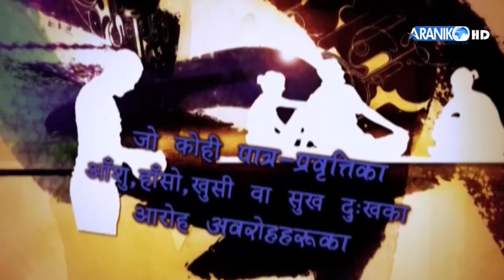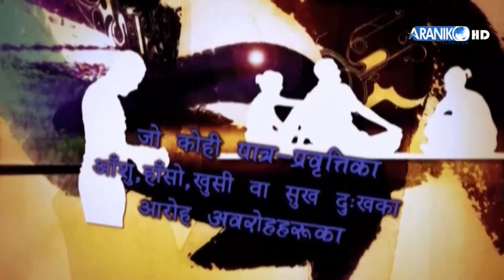कहि कतै बोतलमा पानी भरेर बेच्न लान खोजेको देख्नुभयो भने विभागलाइ जानकारी दिंदा हुन्छ।